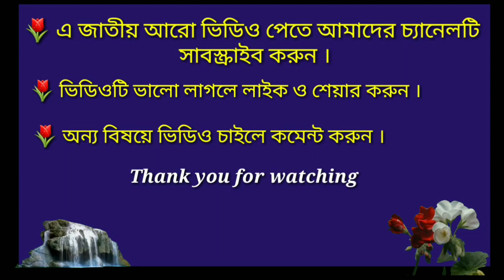বিয়ের আগে ও পরে | অন্তরঙ্গ আলোচনা | Islamic cartoon video | cartoon video 2019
Subject : বিয়ের আগে ও পরে | অন্তরঙ্গ আলোচনা | Islamic_cartoon_video | cartoon video 2019 | 2019 cartoon video.
Islamic cartoon video 2019.
Cartoon video Islamic.
ইসলামিক কার্টুন ভিডিও,
নিউ ইসলামিক কার্টুন ভিডিও,
ইসলামিক কার্টুন ভিডিও 2019

Video details.

আজকের এই কার্টুন ভিডিওটিতে সমাজ সংস্কারমূলক একটি বিষয় তুলে ধরা হয়েছে। পুরুষরা মেয়ে দেখতে যায় বিয়ে করার জন্য। সেই নব্য বিবাহিত নারী ও পুরুষের মধ্যে ভালো লাগা না লাগার অনেক বিষয় থাকে। কিন্তু আজকের এই ভিডিওটিতে মেয়ের ভালো লাগার বিষয়টি, নামাজ, এবং বিশেষ করে তাহাজ্জুদের নামাজ। অর্থাৎ ছেলে যদি তাহাজ্জুদের নামাজ পড়ে, তবে এই মেয়েটি ছেলেটিকে বিয়ে করবে করবে না।

বিষয়টিকে অত্যন্ত আকর্ষণীয় করে তোলা হয়েছে যাতে করে সবাই তা থেকে শিক্ষা পাই। আশা করছি এই ভিডিওটি দেখার পর, আপনি অনেক কিছু শিখতে পারবেন ইনশাআল্লাহ।